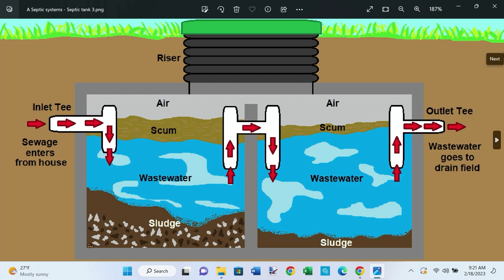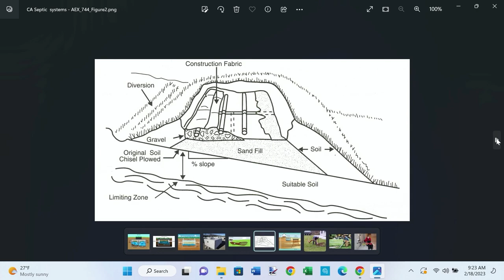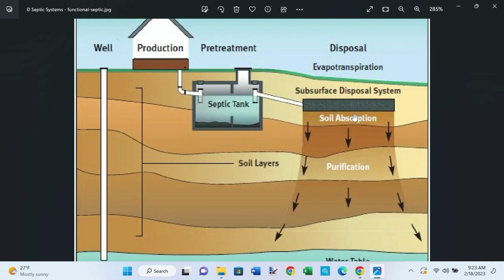3 types of septic systems? How does a septic system work?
There are different types of septic systems? How does a septic system work? Like anything there are Dos and Don’ts. Remember the better you take care of your house, the better it will take care of you!

LIVE shows: 230218 @ septic systems